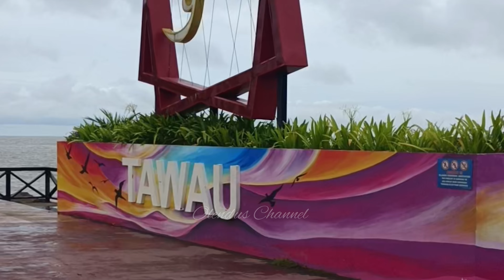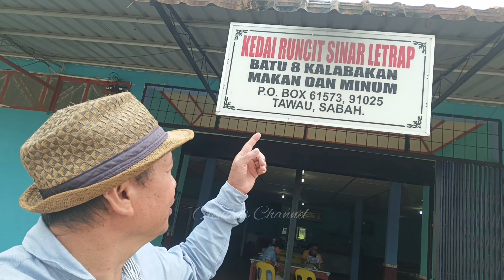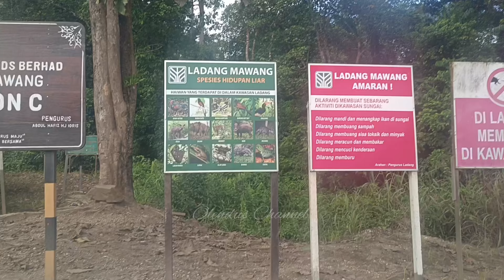LIHAT APA YANG KAMI JUMPA DI JALAN LUASONG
Rupanya masih ada Kura-kura bukit yang hidup di hutan simpan di Luasong. Lanjut menonton untuk melihat suasana perjalan kami ke ladang sawit Luasong SEMASA LAWATAN kami memantau Pelatih AVTC menjalankan Latihan industri.